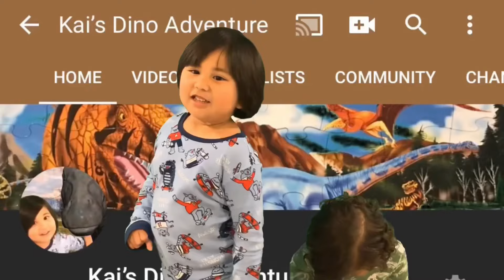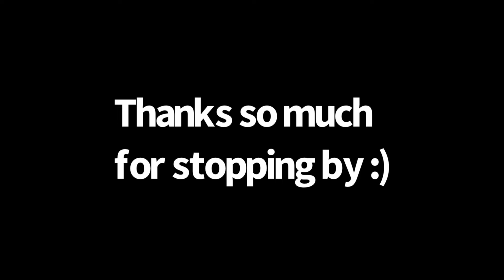Bark at the MOON 🌕 A Stopmotion Video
Hey Guys,

This one took a long time. I hate juggling multiple projects. I think this one, I am most proud of. Big inspiration came from the hyenas from the lion king and obviously the first Jurassic park..